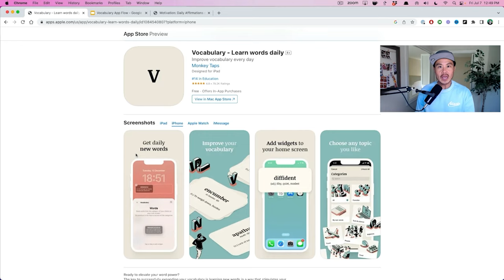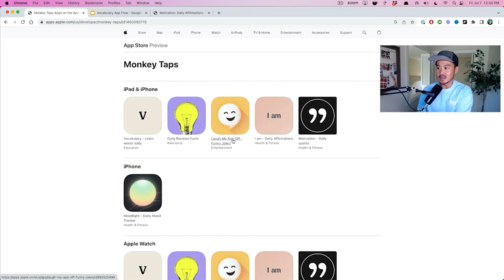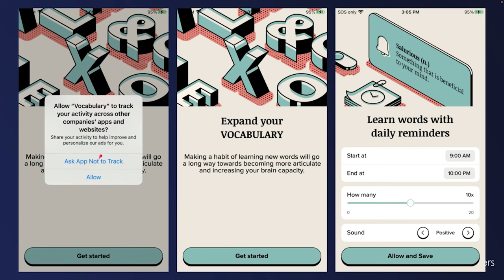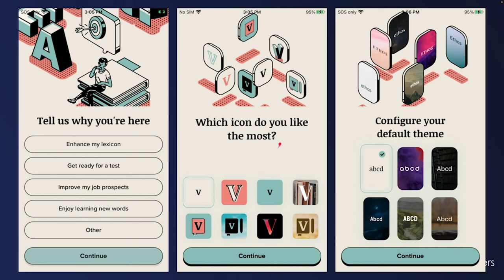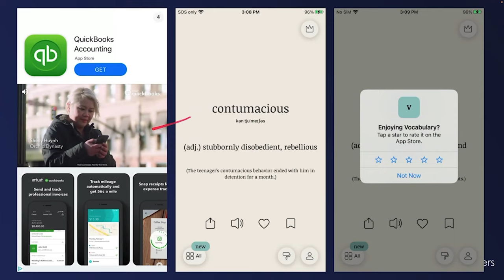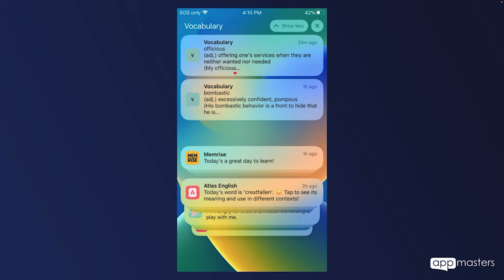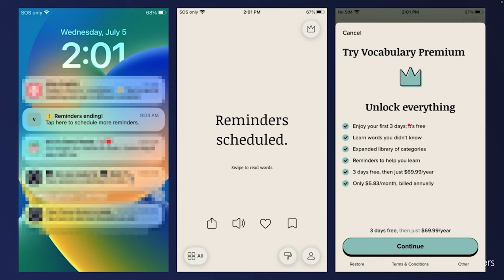App Reskinning Made Easy: Learn the Techniques from a $100K Vocabulary App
Remember when reskinning an app was all the rage? In this video, you will discover a vocabulary app that is making over $100K a month and why it's a great example of how to reskin to today's competitive app landscape.

🌟 As we embrace the new challenges and opportunities in 2023, this tutorial equips you with the knowledge and expertise to create reskinned apps that captivate, engage, and delight your users like never before!

Let's master app reskinning together and make 2023 a remarkable year for your app ventures! 🚀💡